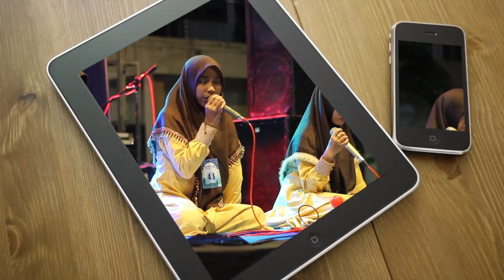SNZ 27 DERAJAT - FESBAN MILAD ABATATSA KE 2 2018